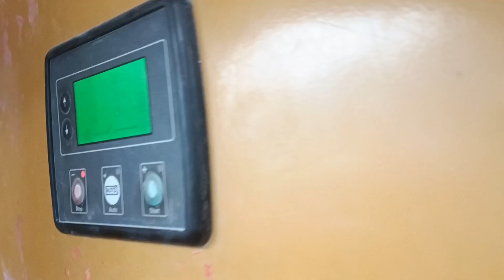DG Display Light off. how to solve this problem.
how to solve dg starting problem
how to solve generator starting problem
how to
dg starting problem solve
dg starting problem
dg self starting problem solve
multimeter display problem solved
dg starting problem solve by relay connection
dg display problem slove
how to dg display fault
how to cummins dg display fault
dg high ac voltage problem solve
dg display problem ko kese thik kare
generator high ac voltage problem solve
display problem dg
dg problem solve